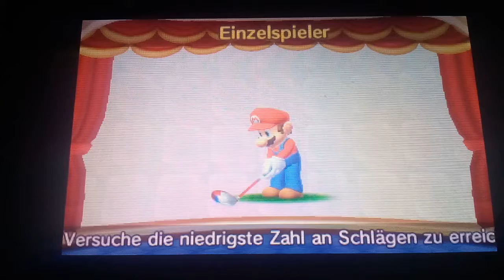Mario Golf World Tour part 4 Teil 1/2 ⛳ .Wen mag es auch nur aufallen meine Leistung 😳😆 .